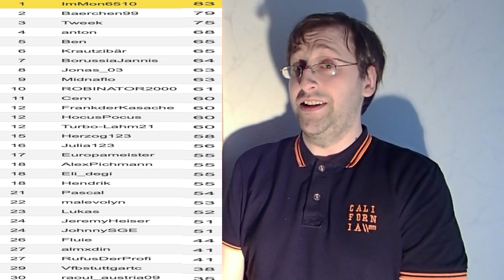EM-Tipps 2021 - Finale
Wer gewinnt das Finale am 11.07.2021 die Europameisterschaft 2020(1)?